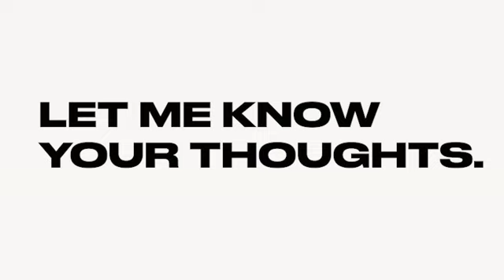Alisha Lehmann SIGNS For Aston Villa!!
In this video, I will be talking about my thoughts on Swiss International Alisha Lehmann joining Aston Villa.